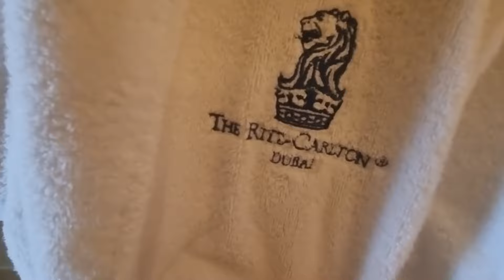The Ritz-Carlton, Джумейра Бич Резиденс, Дубай Марина, Джумейра, эмират Дубай, ОАЭ!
Добро пожаловать на наш канал! Здесь вы найдете невероятные приключения в самом сердце Дубая — в роскошном отеле Ritz-Carlton, Джумейра Бич Резиденс. Погрузитесь в сплошное блаженство с великолепными пляжами, первоклассным сервисом и уникальной атмосферой, которая оставит лишь яркие впечатления.

Мы расскажем вам о всех удобствах этого великолепного отеля: от шикарных номеров с панорамным видом на Персидский залив до уютных ресторанов с изысканными блюдами мировой кухни. Изучите наши видео о расслабляющих спа-процедурах и активных развлечениях, таких как дайвинг и занятия водными спортами.

Планируйте свой идеальный отпуск вместе с нами! Заказывайте туры в Ritz-Carlton, чтобы насладиться непревзойденным качеством сервиса и уникальной атмосферой. Путешествуй с нами и открой для себя рай на земле! 🌴✨

Не упустите шанс! Ваша мечта о незабываемом отдыхе уже ждет вас. ✈️💖

Покупайте отдых у нас!

Александра.